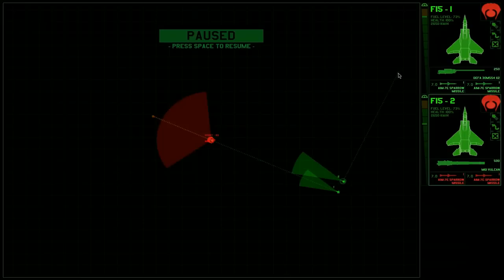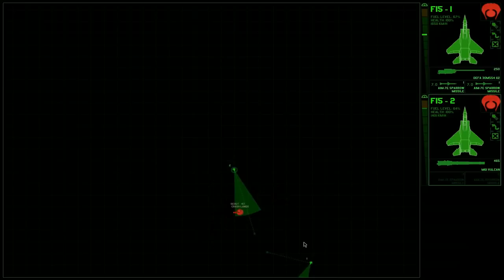[ALPHA V.17.1][Gameplay][FR] Xenonauts Saison 2 Ep 4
Comme promis voici Xenonauts!

Si vous aimez, enregistrez-vous, like, partager meme!.

Passer une belle journer les boys.